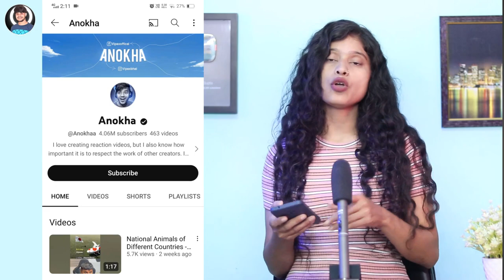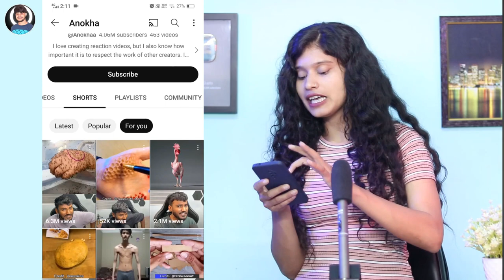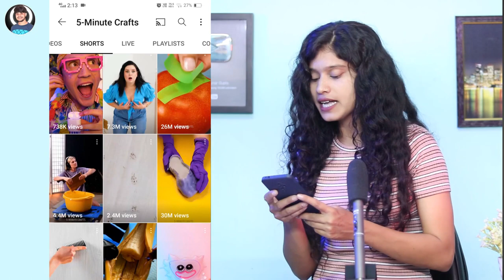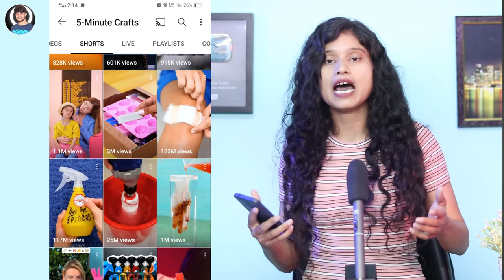*FAADU* Short Youtube Channel Ideas 2023 | New & Easy Way to Grow Shorts | Unlimited Content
Hello Friends

youtube channel ideas 2023 without face,
2023 youtube channel ideas manoj dey,
youtube content channel ideas,
youtube channel ideas english,
youtube channel ideas easy,
easy youtube channel ideas without showing your face,
entertainment youtube channel ideas,
easy youtube channel ideas without showing your face and voice,
new youtube channel ideas without showing face or voice,
name of youtube channel ideas,
youtube channel open ideas,
youtube channel name ideas for all type of videos,